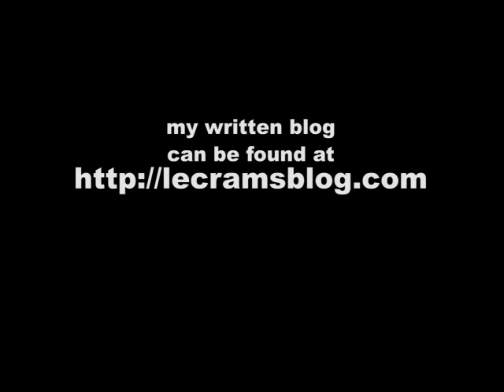vlog #2 with zonthar and that guy kevin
A "vlogumentary" of my week with Zonthar, ArtHop, and That Guy Kevin. From APITHANY PICTURES.